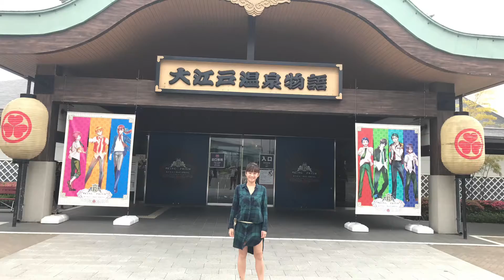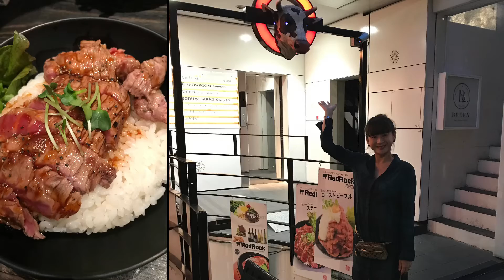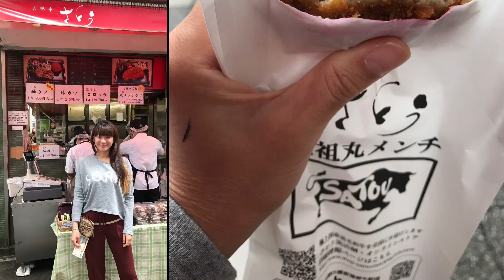Tokyo May 2017